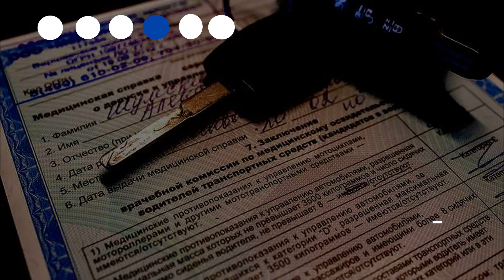Главные новости 18 февраля. Коротко